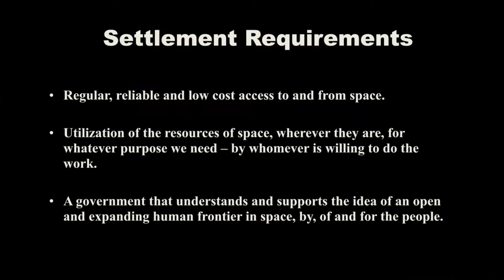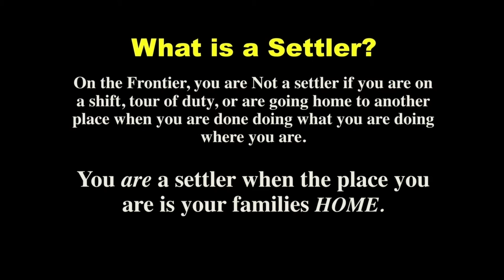Colonizing our Next Frontier | Rick Tumlinson | TEDxYouth@Austin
Humanity has met ourselves, closed the circle and covered the sphere. Now we rise. As a space visionary, Rick Tumlinson focuses a passionately and very tangibly connecting us to the next frontier: Space

Rick Tumlinson’s goal is to spread life and humanity into space during his lifetime. A leading writer, speaker, and Congressional witness, he led the takeover of the Russian Mir space station, signed the first space tourist, and helped create the New Space industry of Musk, Bezos, Branson, Allen, and others. As founder of the New Worlds organization, Space Frontier Foundation, Orbital Outfitters, and Deep Space Industries – an asteroid mining company – he walks the walk of a true pioneer.